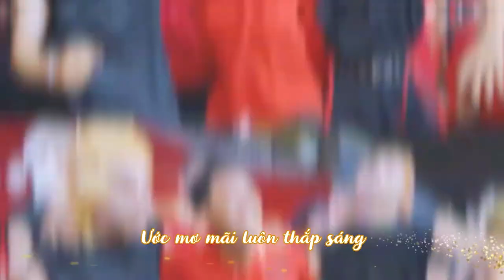[VLU] VĂN LANG Q&A #18 | NHÂN LỰC NGÀNH TÀI CHÍNH - NGÂN HÀNG VÀ BẤT ĐỘNG SẢN SAU ĐẠI DỊCH COVID-19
✌️Xin chào các bạn thí sinh.
Văn Lang Q&A hôm nay sẽ cùng các bạn tìm hiểu thông tin về ngành Tài chính Ngân hàng và ngành Bất động sản.
💌 Khách mời sẽ đồng hành cùng các bạn thí sinh trong chương trình hôm nay là các giảng viên đến từ Khoa Tài chính Ngân hàng:
❤ ThS. Lê Thị Phương Loan - Trưởng ngành BĐS- Khoa Tài chính Ngân hàng
❤ ThS. Phạm Thị Ngọc Lan - Giảng viên BM Ngân hàng- Khoa Tài chính Ngân hàng